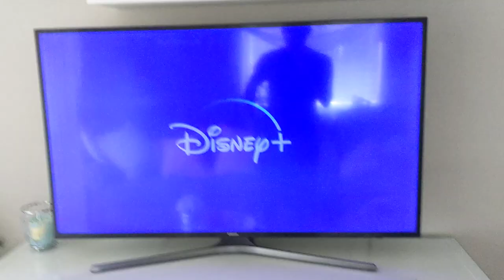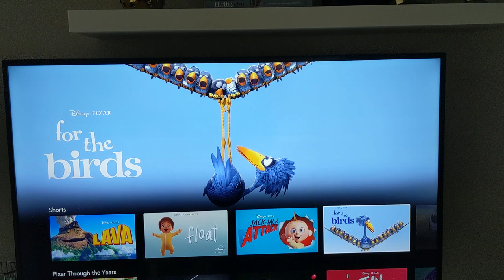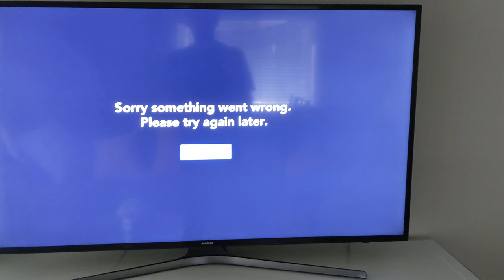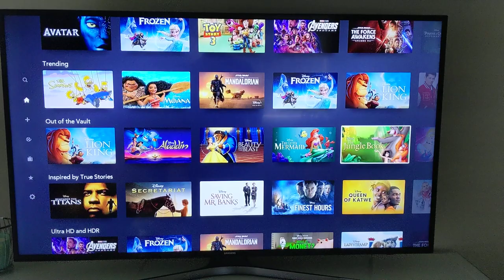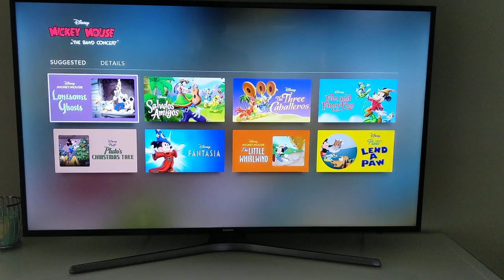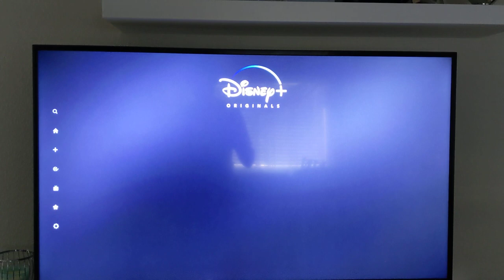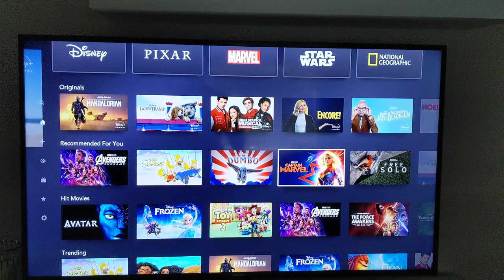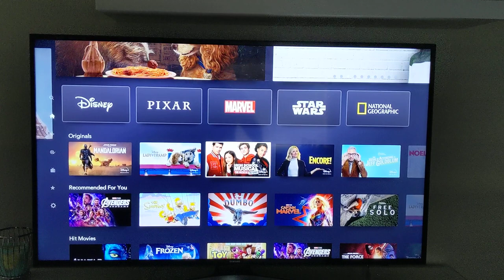Análise Disney Plus